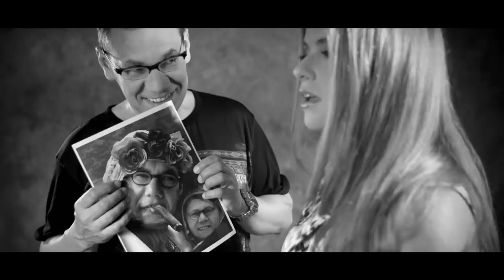Atrakcyjny Kazimierz - Foch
słowa - Rafał Bryndal
muzyka - Jacek Bryndal
realizacja nagrania - Marcin Lampkowski
scenariusz i reżyseria - Jacek Kościuszko
specjalne podziękowania dla STOARTu

Tekst

Że schab na obiad wyszedł za suchy
że są stworzenia takie jak muchy
że nie byliśmy dawno w teatrze
że na sąsiadkę się chciwie patrzę

Ref:
Zazwyczaj wtedy gdy się chce kochać
ty masz akurat jakiegoś focha.
że zostawiłem w zlewie naczynia
że do depresji się twej przyczyniam
że moja mama przyjeżdża wkrótce
że zbyt wylewny byłem po wódce

Ref:

że zapomniałem znów o rocznicy
że cię zaskoczyć nie umiem niczym
że na urlopie ciągle padało
że tylko cenię u ciebie ciało

Ref:
że za gorąco albo za zimno
Że mam posadę nie lukratywną
że są zbyt ważni dla mnie koledzy
Że w telewizji mój idol bredzi